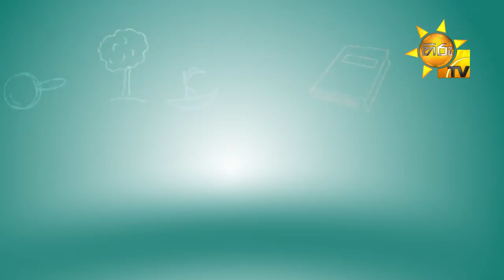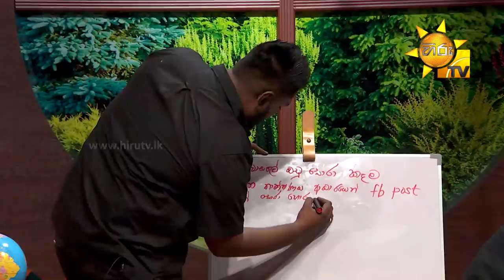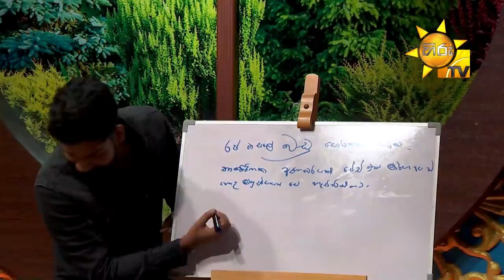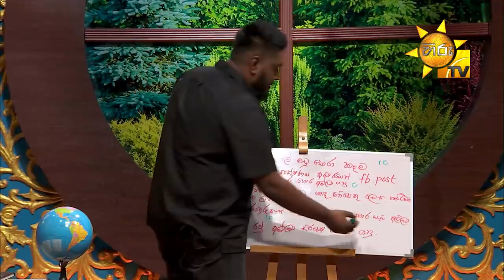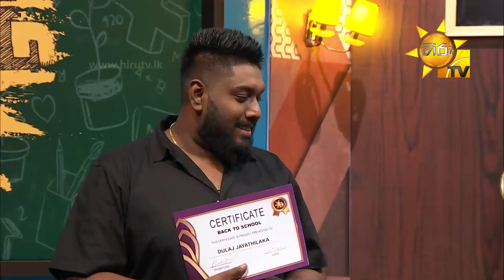Back To School - Anushka Udana & Dulaj Jayatillake | Episode - 28 | 2021-10-10